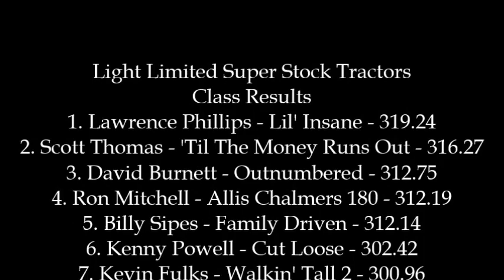Bluegrass Pulling 2017: Light Limited Super Stock Tractors | Lebanon, KY | Let's Go Pulling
Finishing Order:
1. Lawrence Phillips - Lil Insane - International (4:09)
2. Scott Thomas - Til The Money Runs Out - Massey Ferguson (3:34)
3. David Burnett - Outnumbered - International (2:42)
4. Ron Mitchell - Allis Chalmers 180 (4:52)
5. Billy Sipes - Family Driven - Case International (1:52)
6. Kenny Powell - Cut Loose - Farmall (3:08)
7. Kevin Fulks - Walkin' Tall II - New Holland (1:05)
8. Steve Dye - Fence Row Fugitive - International (2:16)
9. Tim Hammons - Unbridled - Ford (1:29)
10. Brad Powell - Out 4 Revenge - New Holland (3:52)
11. Austin Wethington - Ain't Misbehavin' - John Deere (4:34)